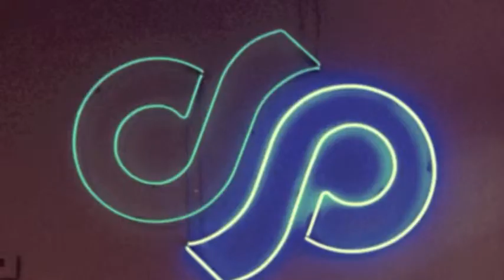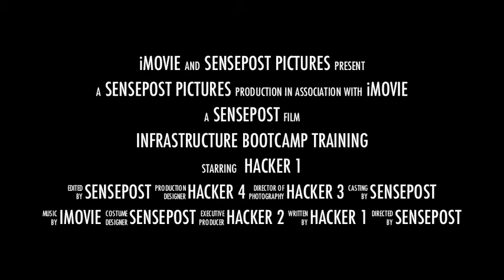Hacking by Numbers Reloaded - Infrastructure Bootcamp Video Preview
Hacking by Numbers Reloaded - Infrastructure Bootcamp by SensePost Video Preview for Black Hat USA 2014 Trainings